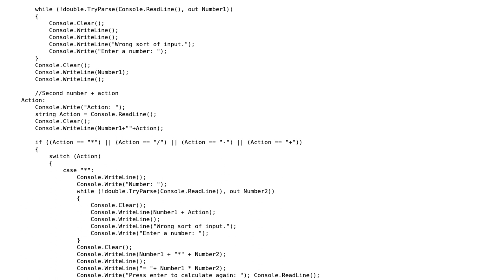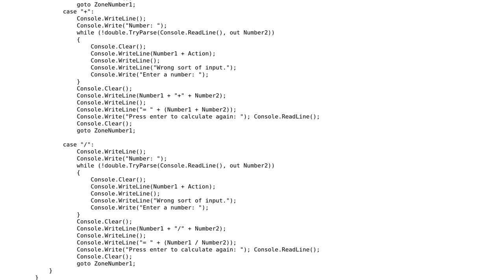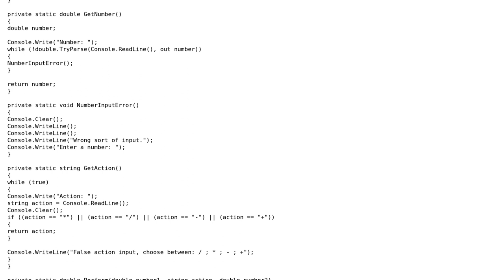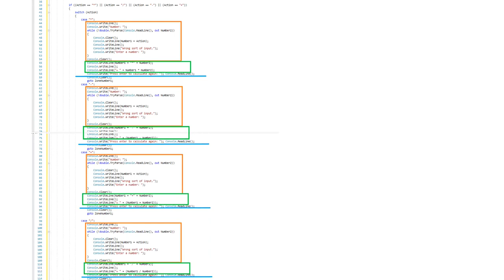Code Review: Console calculator for 2 numbers at a time (2 Solutions!!)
Code Review: Console calculator for 2 numbers at a time